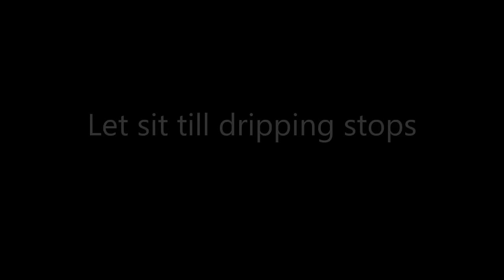Shiny Mirror Glaze Mousse Dome with Crispy Chocolate Base and Ganache Topping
This is an unbelievably easy Entremet to make and it is super impressive with a little touch of posh!  The elements used include: Dark Chocolate Mousse Dome, Shiny Chocolate Mirror Glaze, Crispy Dark Chocolate Base, piped Ganache Swirl and Gold Chocolate Monogram.  When they are all put together, the result is WOW! Perfect for your next dessert buffet.

Chocolate Mousse:
200g Dark Chocolate
100mL + 500mL Thickened Cream
(make ganache with the 200g chocolate + 100ml Cream)
Caramel

Crispy Chocolate Base:
400g Dark Melted Chocolate
150g Rice Bubbles

Chocolate Mirror Glaze:
210g Sugar
75g Water
70g Cocoa Powder
145g Thickened/Double Cream
3 Teaspoons Gelatine
3 Tablespoons Water

Monogram Disc:
Nestle's Baker's Dark Chocolate Melts
Edible Gold Lustre Dust
Vodka or Lemon Extract

Piped Ganache Topping:
250g Dark Chocolate
150g Thickened/Double Cream

Wax Seal Stamp
Mini Gold Cake Board
Pyrex Bowl
Hand Mixer
Cooling Rack
Piping Bag
Piping Tip
Dome Mould
Angled Spatula
Sheet Pan
Circle Cutters
Wire Whisk
Squeeze Bottle (similar)
Super Gold Lustre Dust